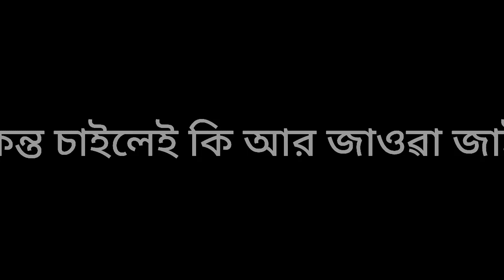Black Screen Sad Status!! WhatsApp status !! Black Screen Status!! Tik tok Status!! Facebook Status